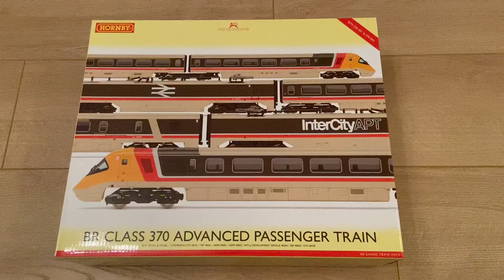Hornby class 370 APT Test running (complete with Hunt couplings)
Running on 2nd radius ‘train set’ curves.